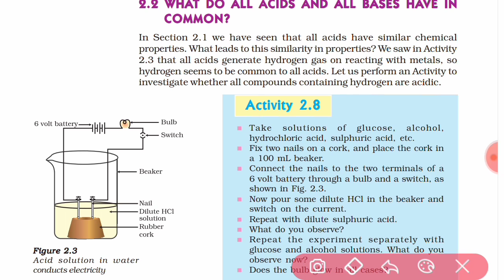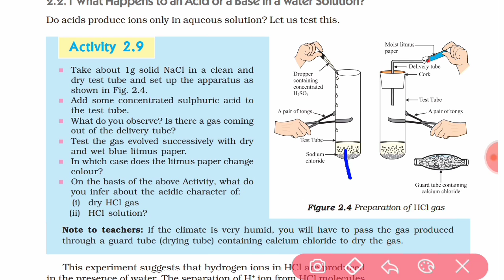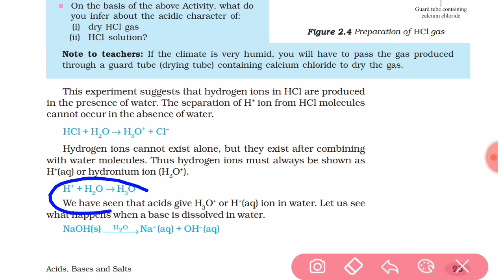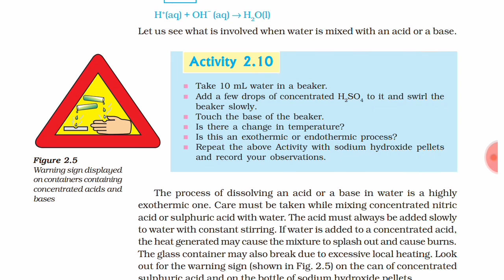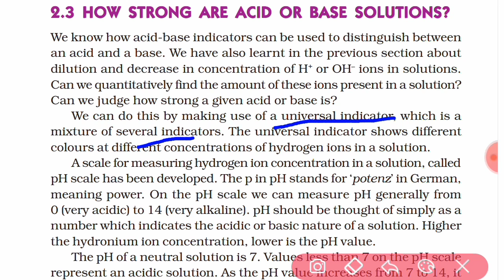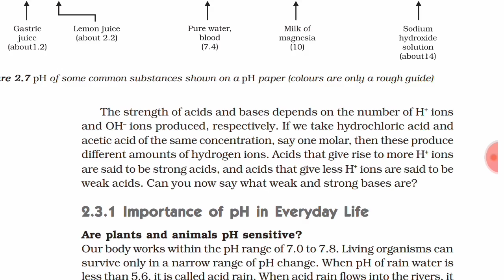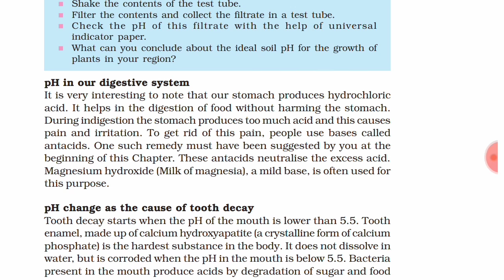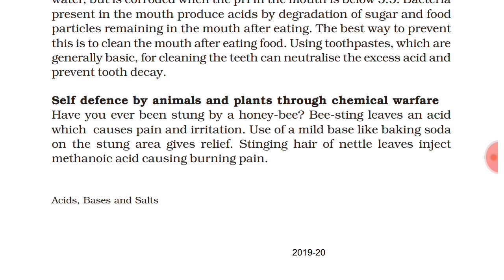Chemistry class 10 chapter 2 in hindi|| acids bases and salts|| part-2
JAY HIND FRIEND

IN THIS VIDEO WE CONTINUE OUR CHAPTER ACIDS BASES AND SALT

1-WHAT DO ALL ACIDS AND ALL BASES HAVE COMMON

2-ACTIVITY-2 . 8

3-WHAT HAPPENS TO AN ACID OR A BASE IN A WATER SOLUTION

4-ACTIVITY-2.9

5-ACTIVITY-2.10

6-HOW STRONG ARE ACID  OR BASE SOLUTION?

7-IMPORTANCE OF ph IN EVERYDAY LIFE

∆ARE PLANTS AND ANIMALS pH SENSITIVE?

∆ WHAT IS THE ph OF THE SOIL IN YOUR BACKWARD

∆ pH IN OUR DIGESTIVE SYSTEM

∆ pH CHANGE AS THE CAUSE OF TOOTH DECAY

∆ SELF DEFENCE BY ANIMALS AND PLANTS THROUGH CHEMICAL  WARFARE

THAT'S ALL FROM THIS VIDEO

CLASS -10

CBSE
CBSE 2020
CBSE RESULT
CBSE Class-10
CBSE Class-11
CBSE CLASS-9
CBSE RESULT ANNOUNCEMENT
CBSE SUBJECT
CBSE BOOK
CBSE CHAPTER
CBSE NEWS
CLASS-10
CLASS-10 SCIENCE
CLASS -10 MATHS
CLASS-10 SST
CLASS-10 ENGLISH
CBSE REGISTRATIONS
CBSE UPDATES
CBSE INFORMATION
CBSE CLASS
CBSE ONLINE
CBSE STUDY
CLASS -10 ONLINE
CLASS-10 CLASSES
CLASS-10 STUDY
CLASS-10 FULL COURSE
CLASS-9 MATHS
CLASS-9 SCIENCE
Class-9 ONLINE
CLASS -9 STUDY
STUDY WITHOUT STRESS
CBSE 2020 INFORMATION
CBSE RESULT
CBSE RESULT INFORMATION
CBSE RESULT UPDATES
CBSE ALL IN ONE
ALL IN ONE SOLUTION
NCERT SOLUTION
NCERT SCIENCE
NCERT MATHS
ALL IN ONE SCIENCE CLASS-10
ALL IN ONE
ALL IN ONE SCIENCE
ALL IN ONE MATHS
ALL IN ONE MATHS CLASS-10
RD SHARMA
NOTES
DETAILS NOTES
NOTES OF SCIENCE
NOTES OF MATHS
HAND WRITTEN NOTES FOR CLASS-10&9